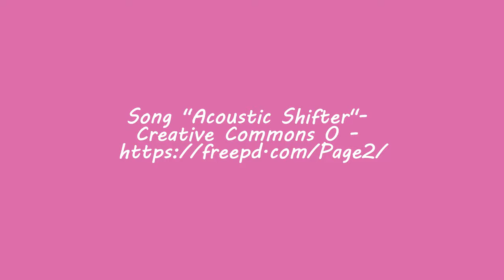Valentine Day Heart Tree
This easy DIY Valentine's Day Heart tree is made in just minutes and adds a nice romantic touch of holiday spirit to your home for Valentine's Day.